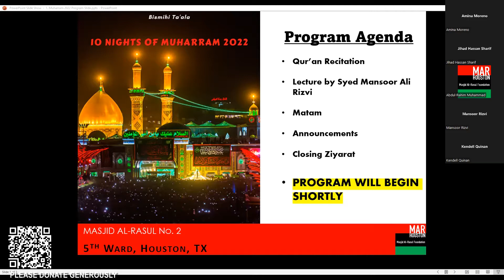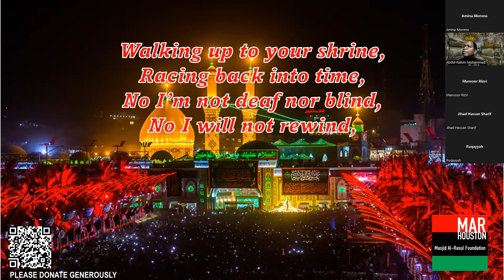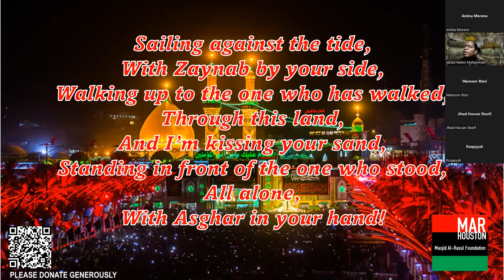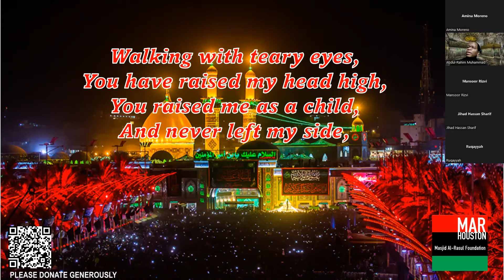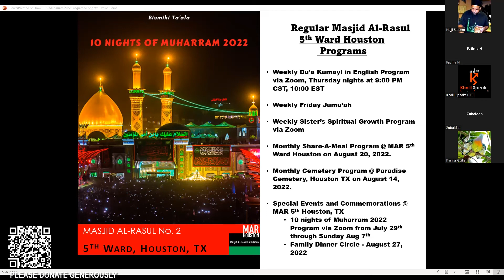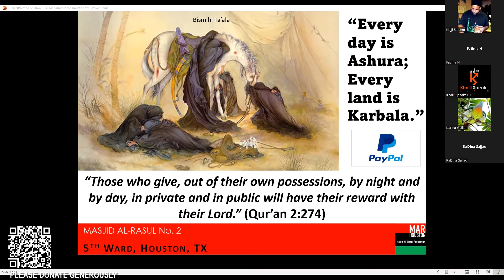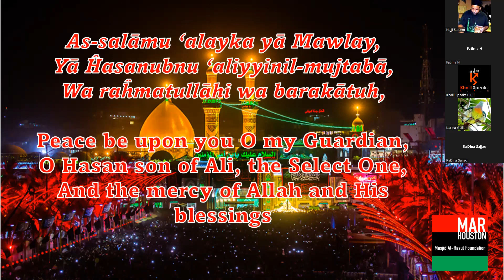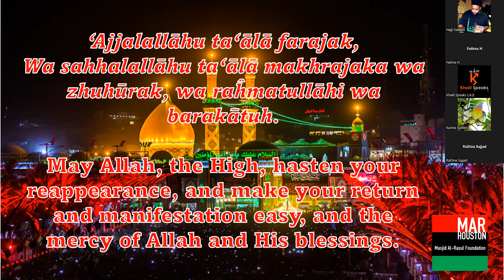MAR-Houston 5th Night Muharram 2022 - Shura/Consultation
Topic: Shura/Consultation
Speaker: Syed Mansoor Ali Rizvi
Date: Aug. 2, 2022